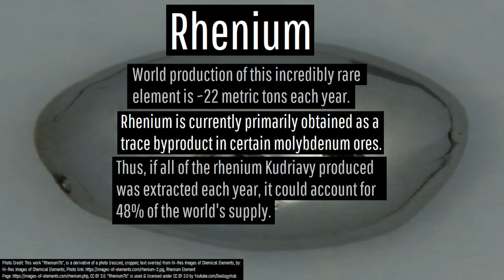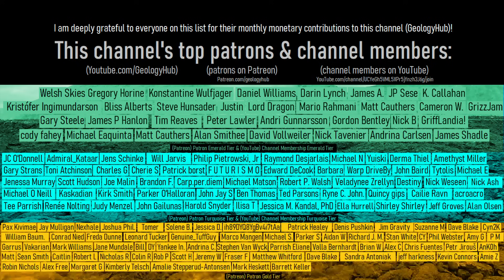The Volcano Which Erupts Tons of Gold; Galeras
Within Colombia is an active volcano that emits more than 100 kilograms of gold each year. And, when an eruption occurs, the amount of gold emitted sometimes ranges into the tons of material. This occurs at the towering Galeras stratovolcano through its main crater releasing many millions of tiny gold particles primarily as a gas. Although this might sound like a story told in legends, it is completely true. This video will discuss how Galeras emits so much gold.

Thumbnail Photo Credit: ArtTower, Pixabay, Pixabay License, This image was then overlaid with text, and then overlaid with GeologyHub made graphics (the image border and the GeologyHub logo).

Descargo de responsabilidad: Mi español no es muy bueno. Sin embargo, te lo ruego, por favor no intentes extraer oro del volcán Galeras. No solo es ilegal, es demasiado peligroso y puede ser fácilmente fatal.

Sources/Citations:
[1] Korzhinsky, M.A., Botcharnikov, R.E., Tkachenko, S.I. et al. Decade-long study of degassing at Kudriavy volcano, Iturup, Kurile Islands (1990–1999): Gas temperature and composition variations, and occurrence of 1999 phreatic eruption. Earth Planet Sp 54, 337–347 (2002).
[2] Goff, F. & Stimac, James & Larocque, Adrienne & Hulen, J.B. & McMurtry, Gary & Adams, A.I. & Roldan-M, A. & Jr, P.E. & Counce, D. & Chipera, Steve & Mann, H.. (1994). Gold degassing and deposition at Galeras Volcano, Colombia. GSA Today. 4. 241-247.
[3] Koulakov, I., & Vargas, C. A. (2018). Evolution of the magma conduit beneath the Galeras volcano inferred from repeated seismic tomography. Geophysical Research Letters, 45, 7514–7522.

0:00 The Volcano Which Emits Gold
0:39 How the Gold is Emitted
3:07 Kudriavy & Rhenium
4:10 Gold Deposit Formation
4:43 Conclusion